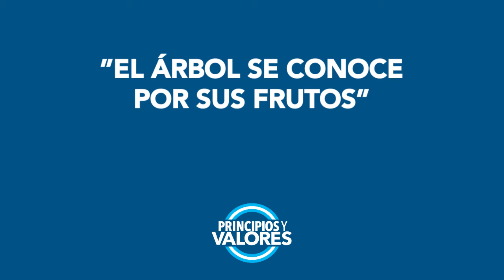Guillermo Moreno HONESTIDAD